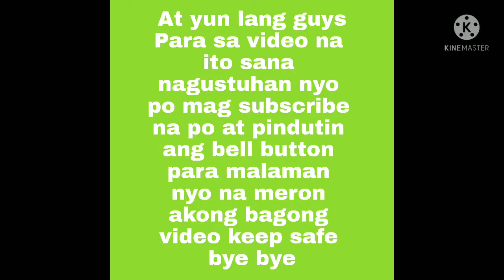Vlog#12 Sinabawang baboy |Miguel Brodie Vlog